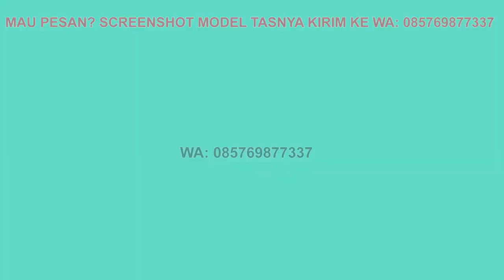LIHAT MODEL TAS KECIL TERBARU TAS CANTIK TAS SELEMPANG TAS BATAM IMPORT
Channel Model Tas Wanita Terbaru memberikan informasi seputar model tas wanita, harga tas, tas murah, dan update model tas cantik terbaru. Model tas wanita sangat beragam, mulai dari tas jelly,tas selempang, tas kecil, tas ransel. Setiap wanita ingin memiliki tas wanita cantik murah elegan. Trend model tas wanita selalu berubah. Pemilihan model tas wanita dapat disesuaikan dengan kebutuhan, misalnya tas kerja, tas kuliah, tas pesta, tas sekolah, dll. Tas import wanita atau tas batam saat ini sangat diminati, karena memiliki banyak pilihan model dan warna dan harga tas yang murah.